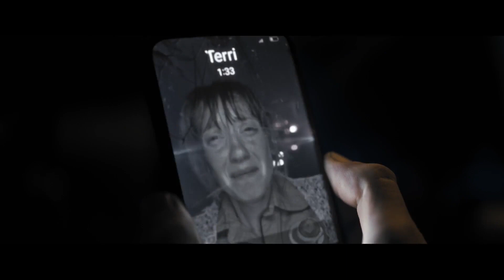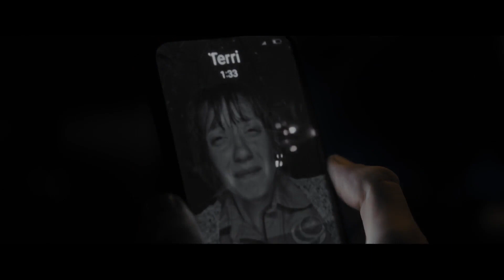Дорога милосердия -Трейлер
Совершив импульсивное и жестокое преступление в поисках пропавшей дочери, невменяемый отец скрывается от правоохранительных органов и вскоре начинает получать ужасающие звонки от неизвестного человека, который утверждает, что знает её местонахождение. Послушно следуя все более безумным указаниям таинственного голоса, главный герой опасно приближается к грани здравомыслия и обнаруживает, как далеко он готов зайти, чтобы спасти своего ребенка.
Страна: Австралия
Год: 2023
Жанр: триллер
Продолжительность: 86 минут (1:26)
Премьера (МИР): 24 августа 2023